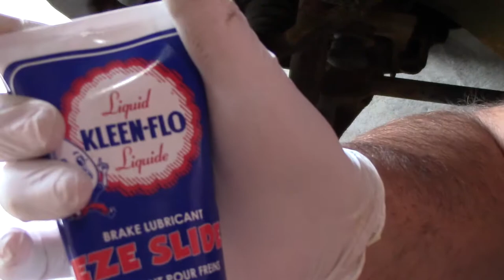Real Life Challenging Brake Change On A 17 Year Old 2004 GMC Sierra 1500 [Part 3]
In this video, I continue doing a full brake job on my 17 year old rusty 2004 GMC Sierra 1500 SLE. I have included almost all footage, and if you wan't to see a real life novice tackling a big brake job, you've found the right place!